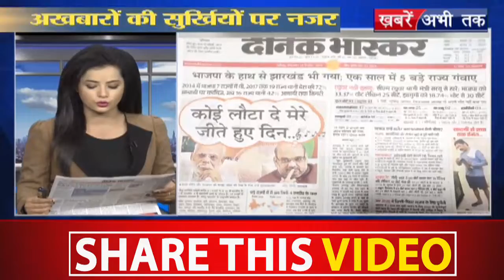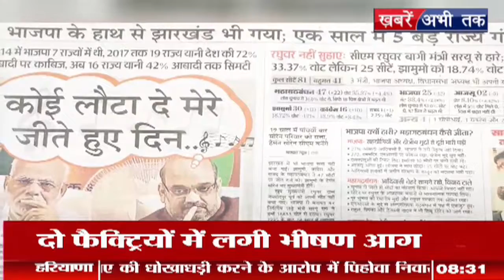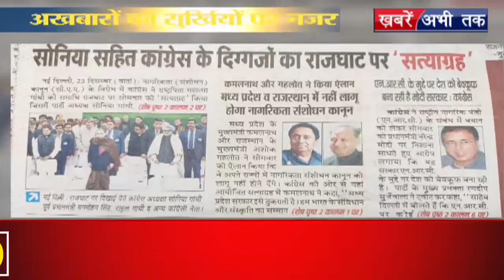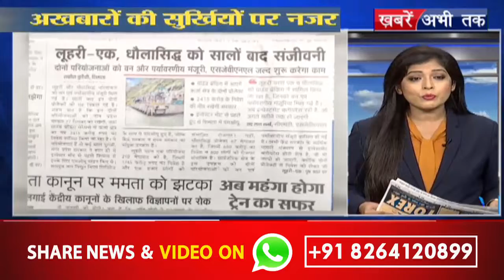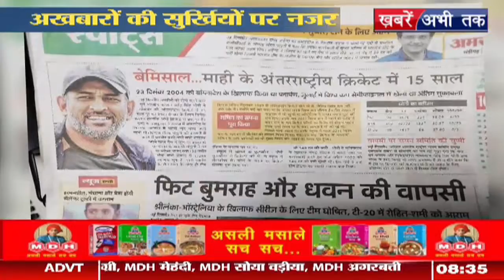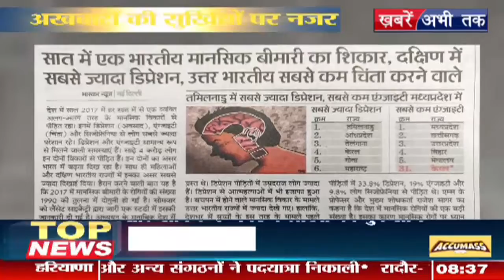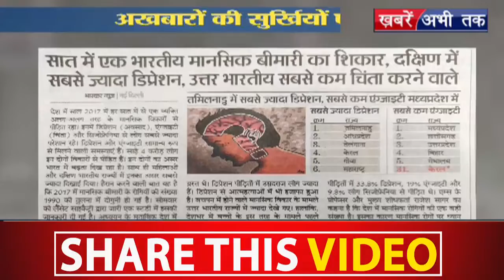अखबारों की सुर्खियों पर एक नजर || Khabrain Abhi Tak Live